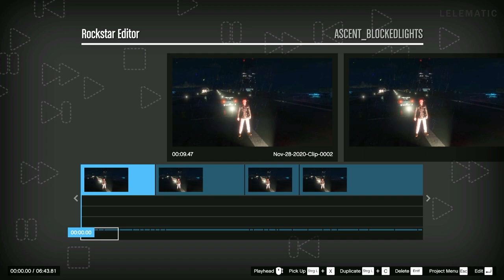MontanaBlack - Ascent / (Kurzfilm) BTS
Behind The Scenes: Cinematic Short Film featuring Mercedes Benz SLS AMG GT3 MontanaBlack Edition (Custom Design by LeleMatic) shot in GTA V.

Background / Outro Music:
Zhelami - Ascent.

Mods:

Cinematic Mods:
Stretch and Stitching to Anamorphic Format (manually)

LELEMATIC GAMING 2020